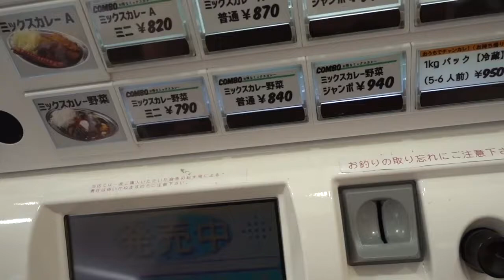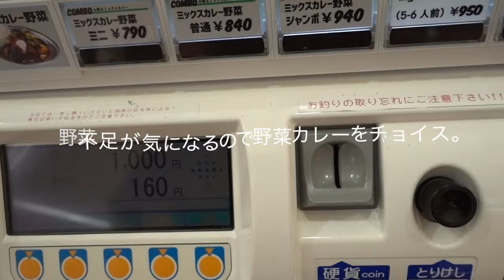【石川県】金沢カレーの老舗「チャンピオン本店」でカレーを食べてきた【20200917vlog】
【使用機材】